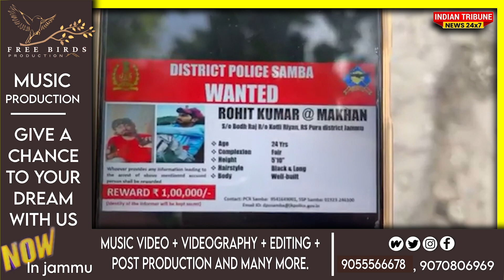1,00,000 का इनाम ..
1,00,000 का इनाम .. JKPolice jammukashmir rspura _ By Indian Tribune News